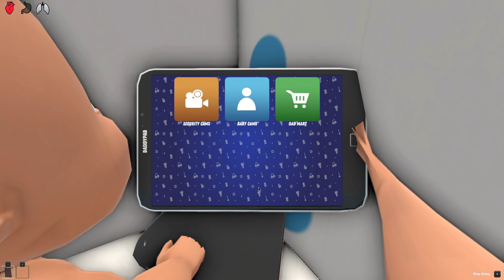BECOMING RAINBOW FRIENDS BLUE For a DAY! (Who's Your Daddy?)